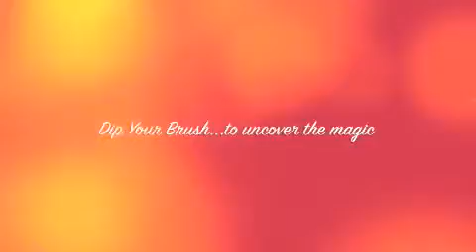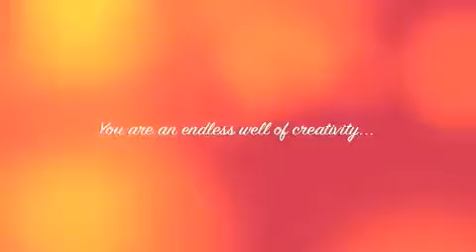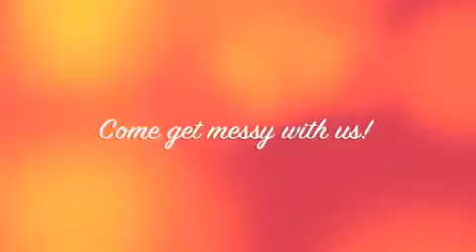Painting Your Heart Out%21